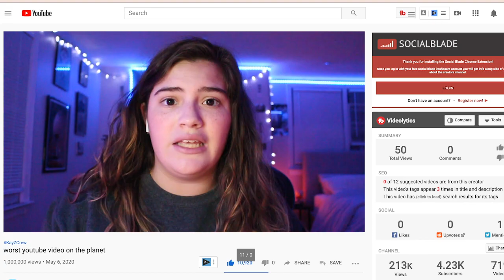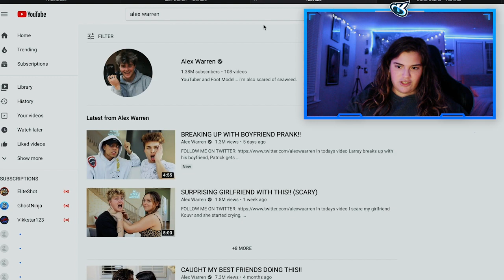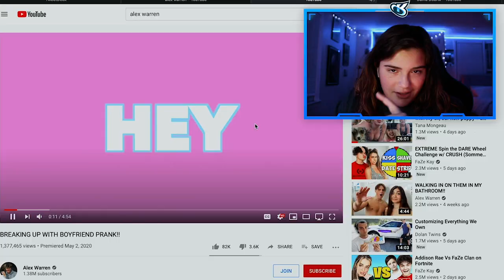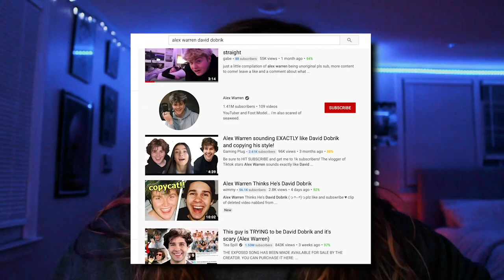ALL ABOUT DAVID DOBRIK'S YOUTUBE COPY ALEX WARREN...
whats goooing on! today I am shedding light on a tiktoker/youtube who lives in the hype house. Alex Warren, straight up copies David Dobriks video style, editing, and even the way he talks.. you jus watch and see.

BEST FRIEND SURPRISES BOYFRIEND WITH GUCCI! SHOPPING AT THE GUCCI STORE!

1V1 DLC WEAPON BATTLE ON BLACK OPS 3 AGAINST A SUBSCRIBER! (SUBSCRIBER 1V1 SERIES ON BLACK OPS 3!)

-KayZ